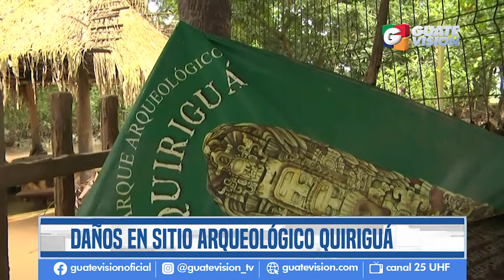Sitio arqueológico Quiriguá, bajo el agua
El sitio arqueológico Quiriguá, en Los Amates, Izabal, está anegado a causa de las inundaciones que provocaron las tormentas tropicales Eta e Iota, y de momento las autoridades del lugar evalúan los daños y las medidas preventivas que podrían tomarse.

🔔Más información🔔